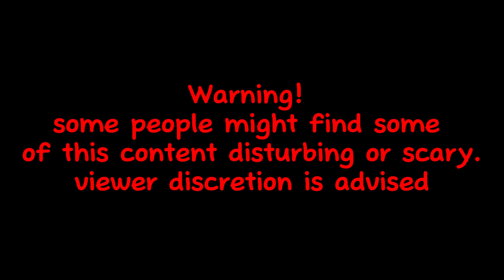lethal company v60 is scary